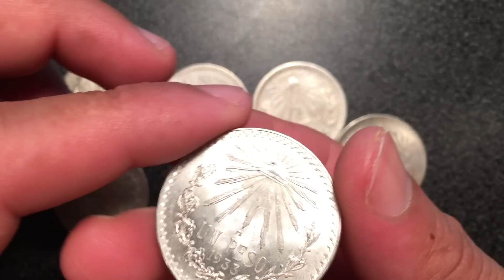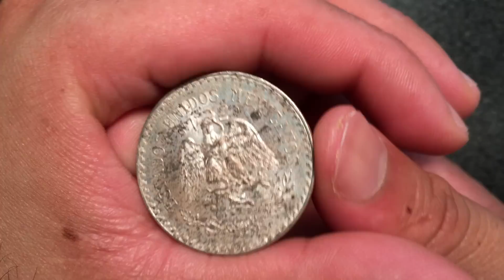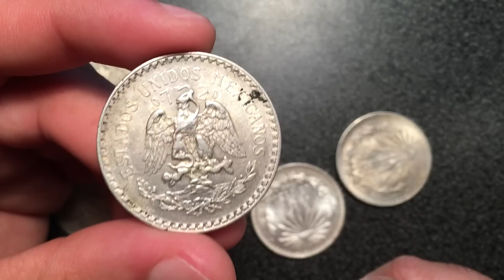MONEDAS DE UN PESO 0.720 DETALLES Y VALOR $$$